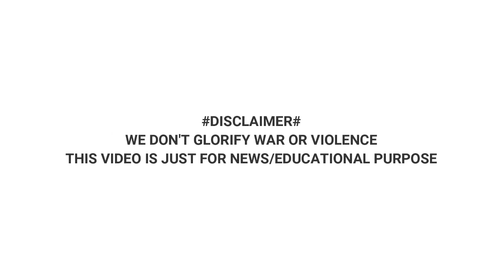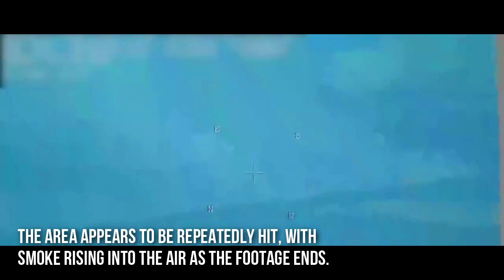Whole Russian Artillery Unit destroyed by Ukraine Army in Mykolaiv Oblast.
Ukraine Forces destroyed Russian artillery position in Mykolaiv region.
The Ukrainian reconnaissance UAV had spotted Russian artillery position in Mykolaiv region. They were hiding Hiding among trees line.
The 59th Brigade of the Ukrainian armed forces destroyed whole Russian artillery unit.